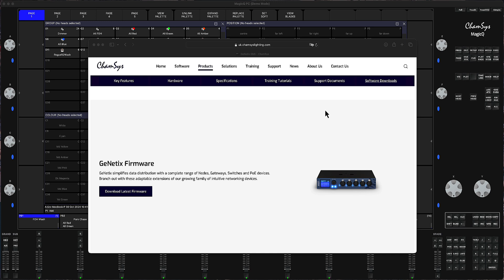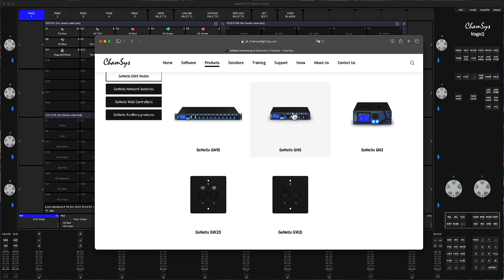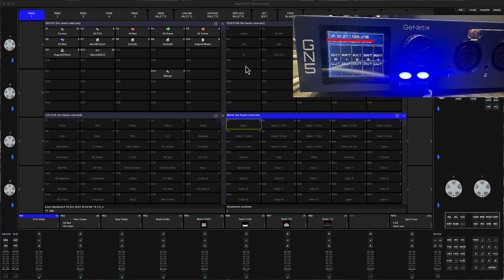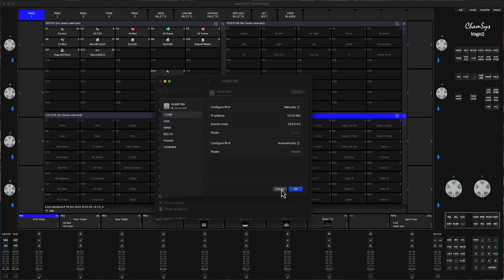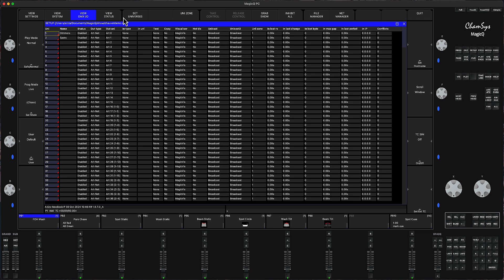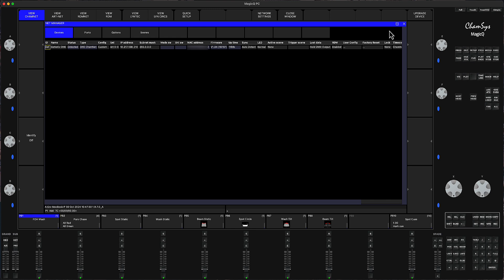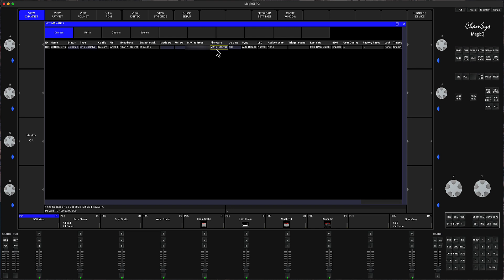Genetix node - how to upgrade the firmware [GN2/GN5/GN10]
How to upgrade firmware of the genetic node such as GN2, GN5 or GN10 from Mac [same way will be from PC but I don't have one ;) ]